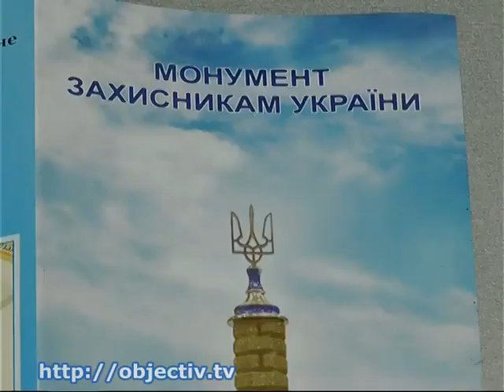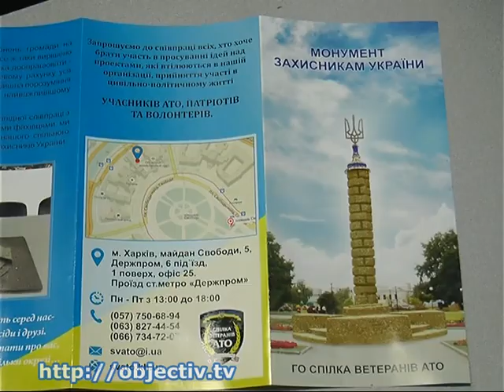В Харькове показали концепцию монумента воинам АТО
- В Харькове презентовали концепцию будущего монумента героям АТО - Колонна-свеча - как символ памяти о погибших и единства всех регионов страны. Так будет выглядеть памятник, который установят на центральной аллее сквера возле станции метро «Защитников Украины»